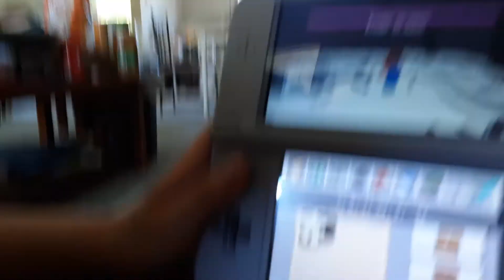Beating minecraft 3ds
The ender dragon must die! Also I'm sorry for the mistakes.